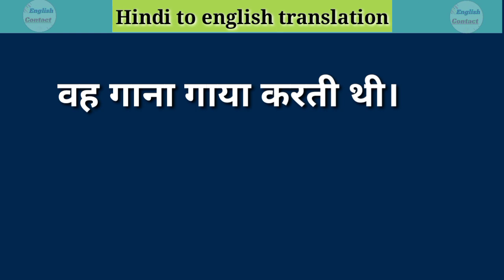Vah gana gaya karati thi ka english translation // वह गाना गया करती थी को इंग्लिश में कैसे लिखे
अगर Grammar Tense बिल्कुल एकदम बिल्कुल भी नहीं जानते हैं तो  यहां पर क्लिक करके अभी सीखें सिर्फ 10 मिनट में 👇👇👇👇👇👇👇👇👇👇👇👇